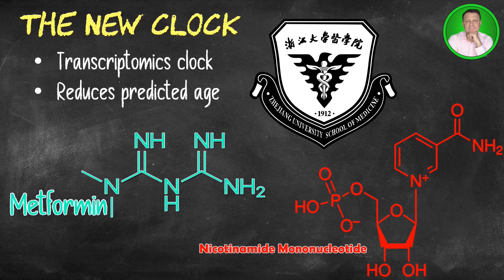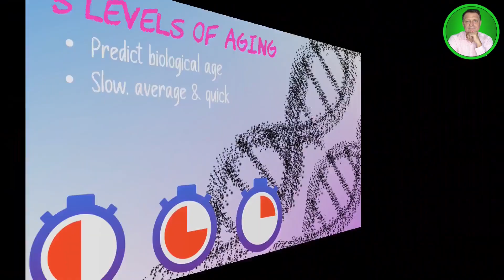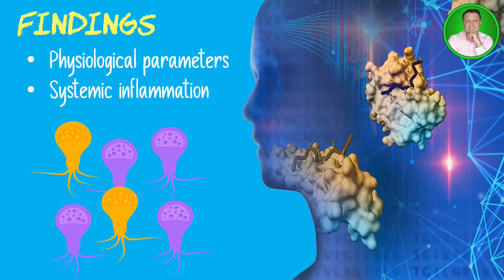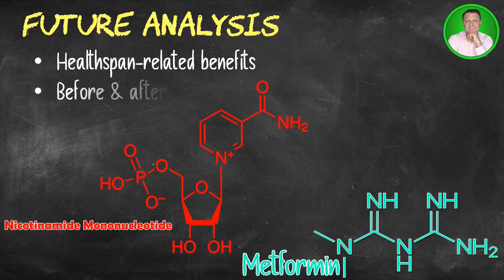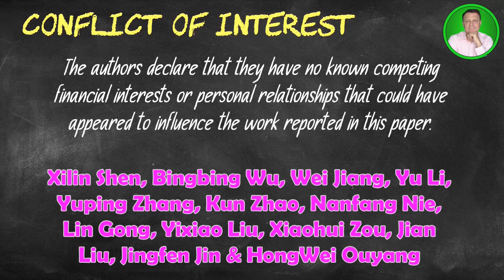2 Compounds that DO REVERSE AGING (Scientific Study)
• 2,400mg of Fisetin, on the 1st, 2nd & 3rd of each month
• 2,400mg of Quercetin, on the 1st, 2nd & 3rd of each month
• 5 grams of Creatine (2 months on, 1 month off)
United Nations, Department of Economic and Social Affairs, Population Division (2019). World Population Prospects 2019: Highlights. ST/ESA/SER.A/423. The world has a rapidly expanding population of people over age 65, this has, of late, been dubbed the “silver tsunami.” Life expectancy has increased dramatically in the past 150 years. It is expected that worldwide 1.5 billion people aged 65 years or over will outnumber adolescents and the youth aged 15 to 24 years (1.3 billion) in 2050. People aged 65 years and older are experiencing the aging process, characterized by progressive impairment and loss of physiological integrity and function, leading to an increased vulnerability to death. It is without question that the world is facing an aging challenge.